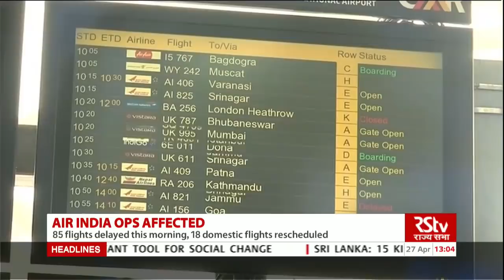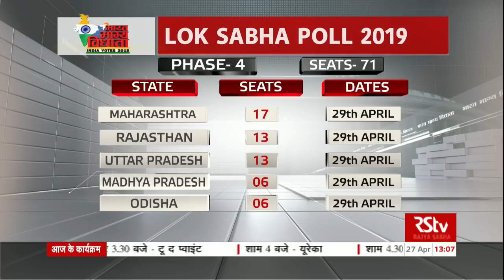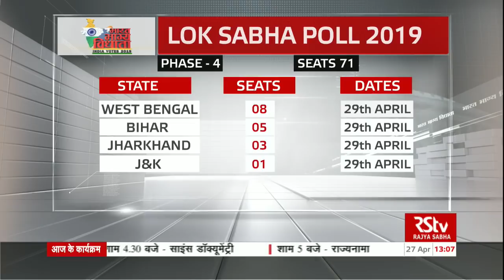English News Bulletin – Apr 27, 2019 (1 pm)